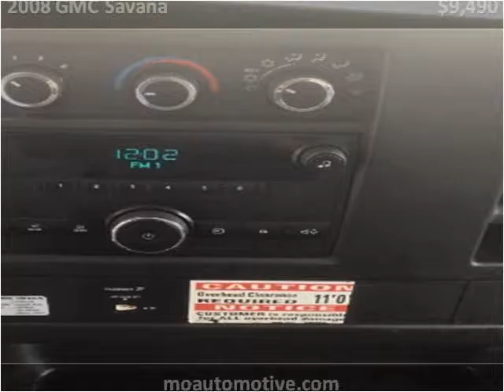2008 GMC Savana Used Cars Springfield MO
This 2008 GMC Savana is available from Springfield Automotive & Rental.